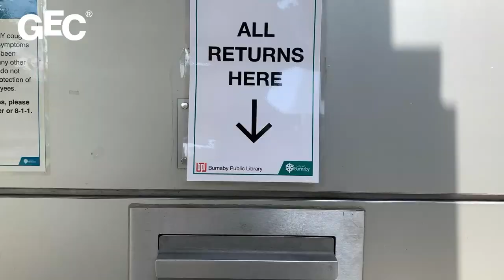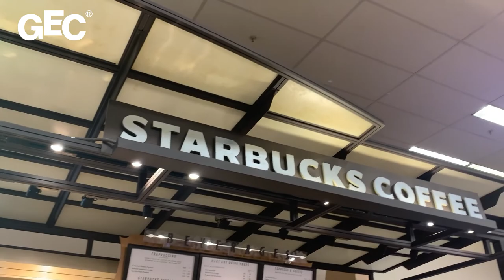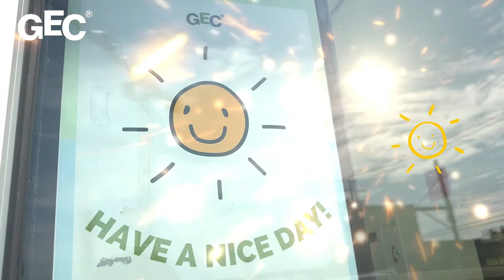GEC Neighborhood Guide | What can you experience within 15 mins of GEC Burnaby Heights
Curious about the neighborhood on GEC Burnaby Heights?

GEC Burnaby Heights is not only designed for students but also welcomes families and professionals. Locating in a quaint neighborhood, it offers numerous shops, restaurants, and community events in your footstep.